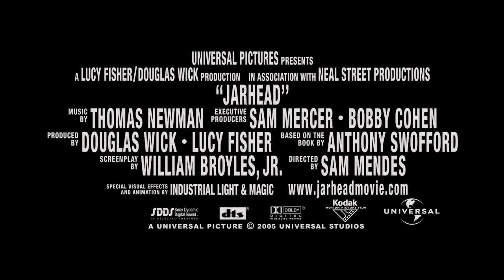Jarhead Movie Trailer [HD]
2005 film based on former Marine Anthony Swofford's best-selling 2003 book about his pre-Desert Storm experiences in Saudi Arabia and about his experiences fighting in Kuwait.